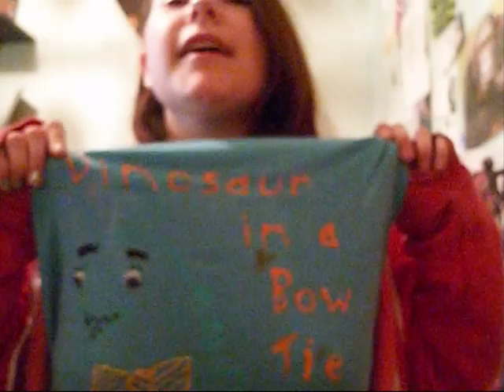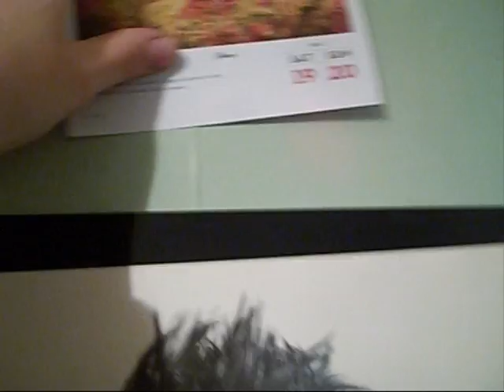5/31 ~ Jenny and the Random Vlog of Nothing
Fluberk Terbav Plutherecknes Shloomb